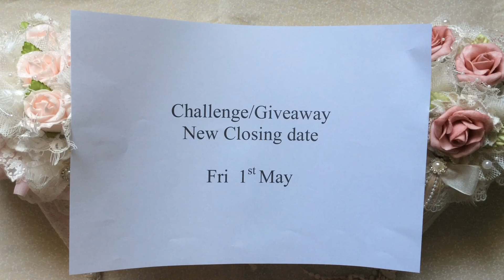New closing date 1st May (see description box below)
Hi everyone, due to major disruptions with international postal deliveries, l have extended the closing date to 1st May. As much as l didn’t want to do this, l think it’s only fair because there are too many entries stuck in transit somewhere. Hopefully they will arrive during this time. Thank you in advance for your patience and understanding. Take care and stay safe. XDebbie